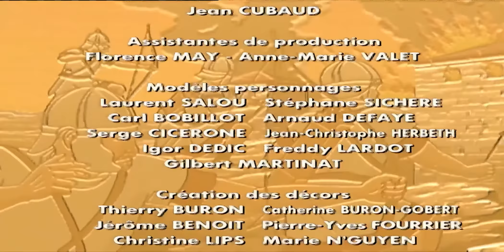Alix - Épisode 04 : Le temple d'Efaoud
Alix est une série télévisée d'animation française en 26 épisodes de 24 minutes, créée d'après la bande dessinée éponyme de Jacques Martin et diffusée à partir du 30 décembre 1999 sur France 3.

Cette série met en scène les aventures d'Alix, un jeune homme d'origine gauloise adopté à la mort de son père par Honorus Galla, un riche Romain gouverneur de Rhodes. Enak, l'ami d'Alix, accompagne ce dernier durant toute la série à partir de l'épisode 4. L'ennemi d'Alix dans la version papier, Arbacès, est également présent dans quelques épisodes.